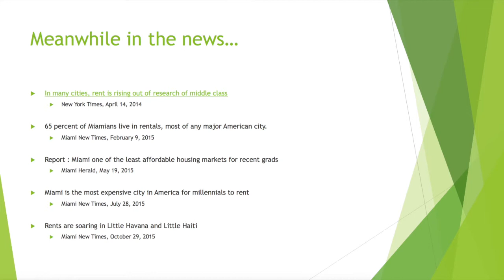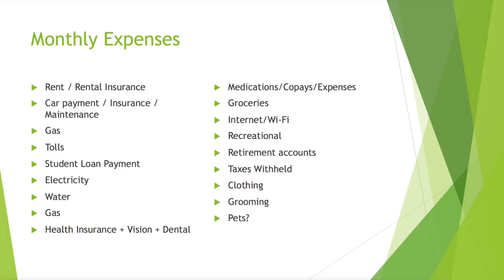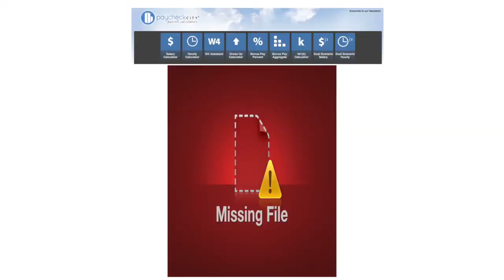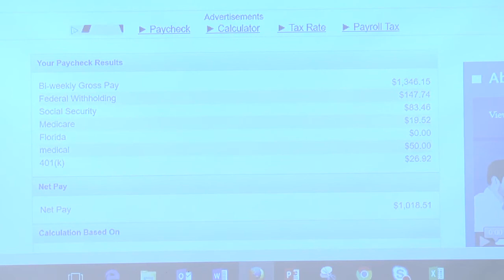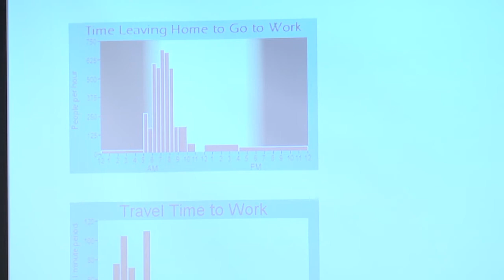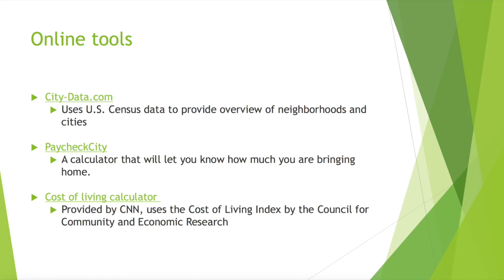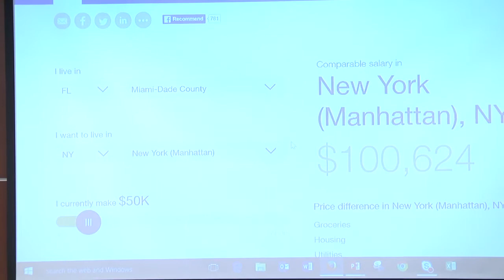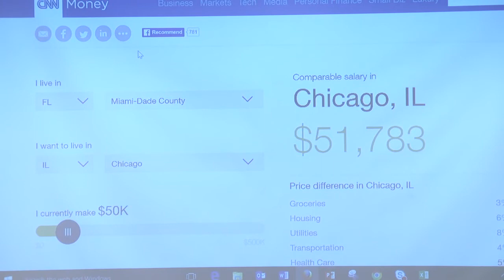TTR: How Will the Costly Housing Market Impact South Florida Grads?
Jan. 19, 2016 Roundtable moderated by Vickie Toranzo, Libraries